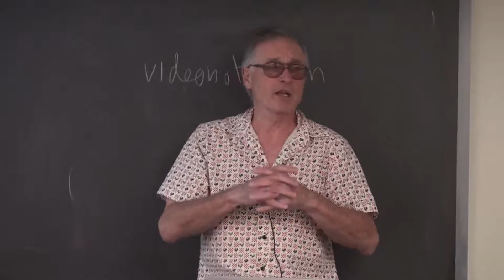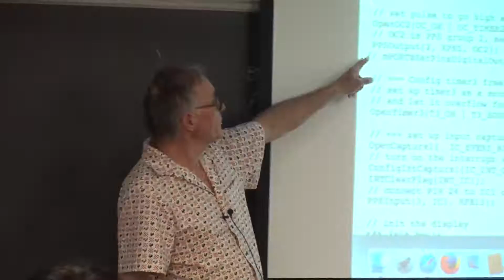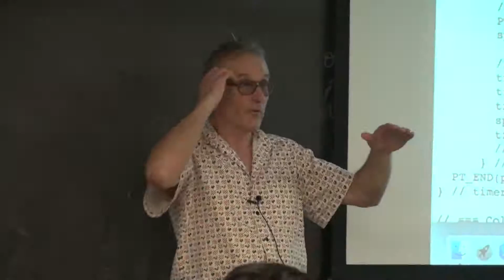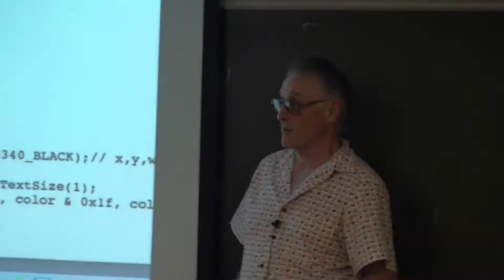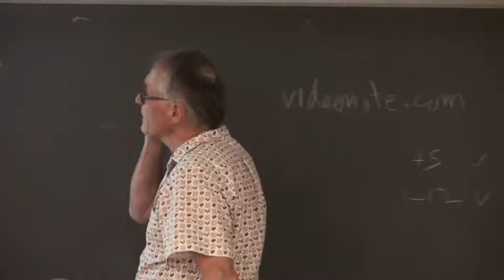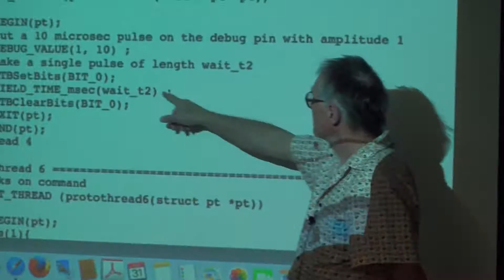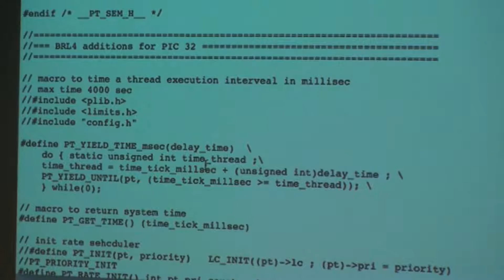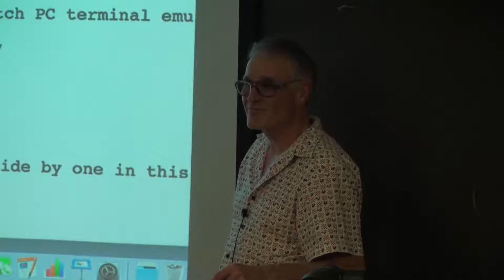#4 graphics, lab1, protothreads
5:05 questions on timer capture example
9:26 pullup/pulldown macros, CTMU reference
12:50 TFT graphics commands
18:50 animation rate for lab 3
25:28 ProtoThreads demo code